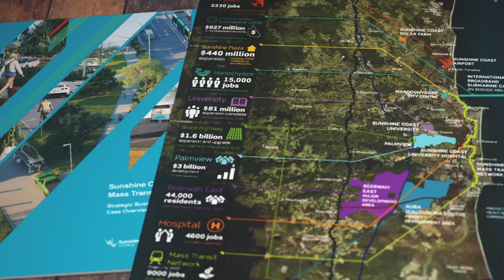Mass Transit - Sunshine Coast’s public transport future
The opportunity to have your say on the preferred public transport options for our Sunshine Coast region starts 28 April 2021.

Over the next eight weeks until 22 June 2021, Sunshine Coast Council is encouraging our residents to provide their feedback on a range of options being considered in the draft Mass Transit Options Analysis report.